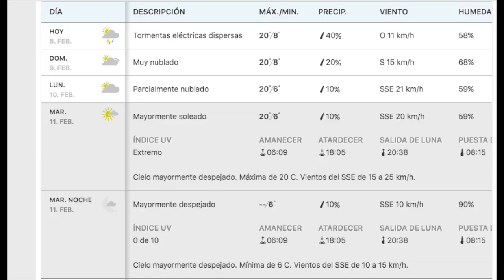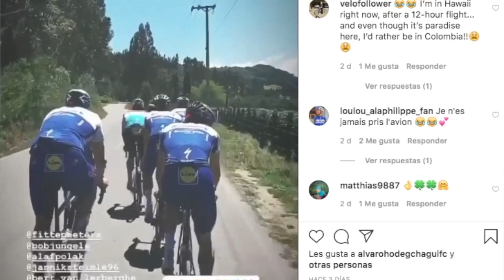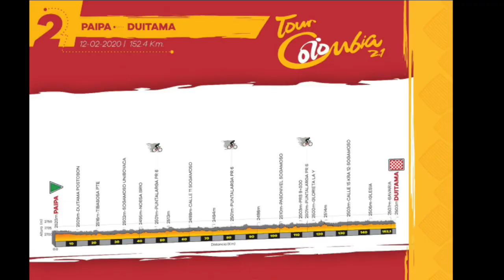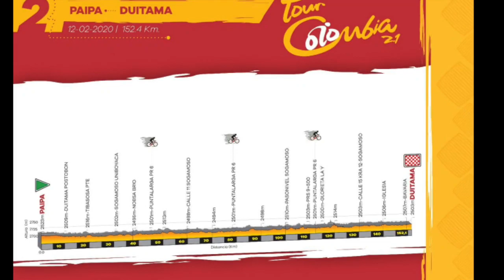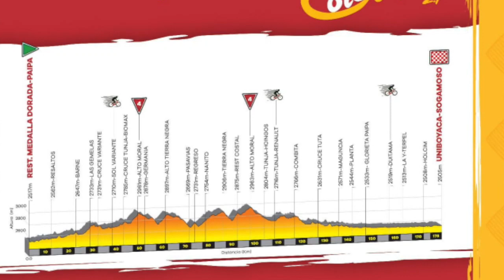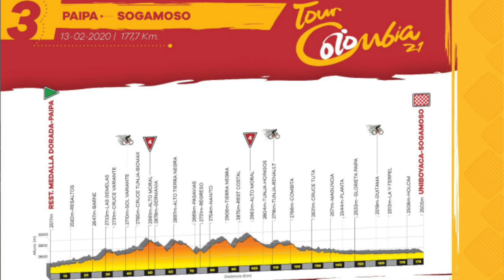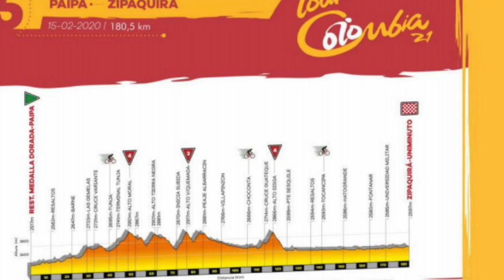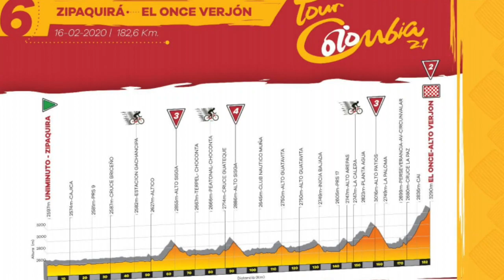Un Tour con mucha altura - Análisis Recorrido Tour Colombia 2020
De las 6 etapas del Tour Colombia 2020 todas se disputan a más de 2.500 mts sobre el nivel del mar, una dura prueba para los extranjeros que vienen a medir fuerzas y preparar la temporada en altura · Conozca todos los detalles del recorrido TourColombia2020 · Gracias por Acompañarme